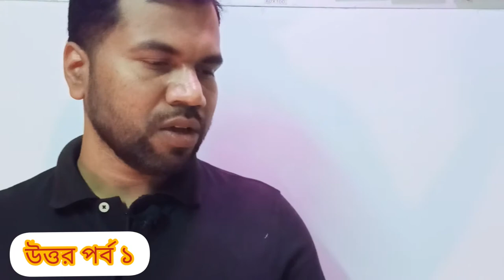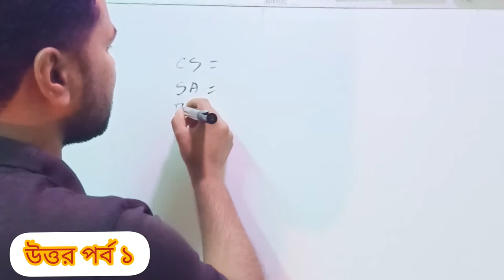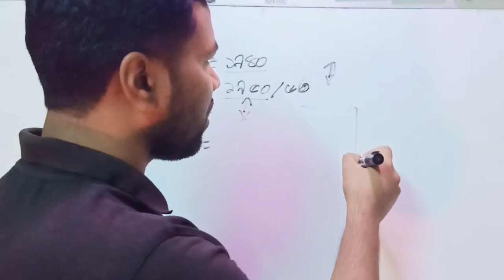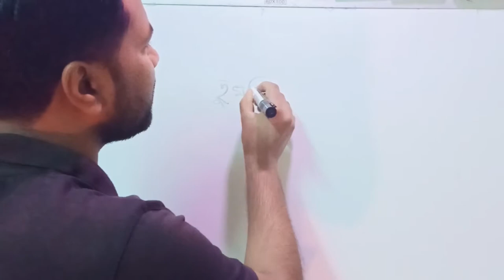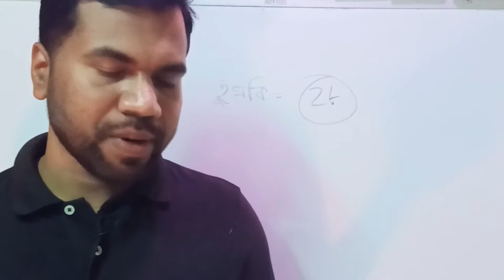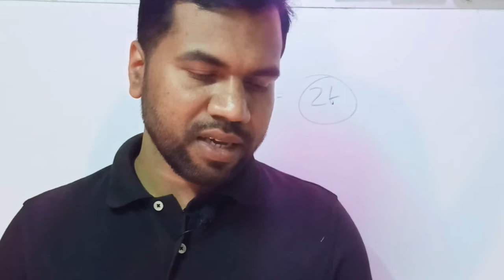উত্তর (পর্ব ১ম) ভূমি বিষয় জানতে চাইলে ভিডিও টি আপনার জন্য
আমরা অনেকেই জানিনা জমি নিয়ে সমস্যা হলে কি করনীয়। এ বিষয়ে উত্তর জেনে নিন।